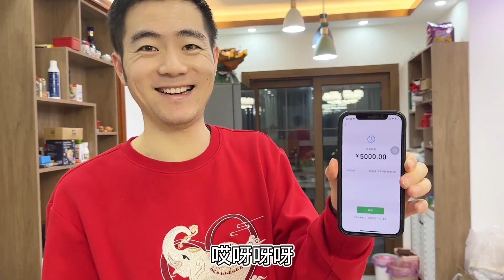女婿带着宝宝花式向爸妈要红包，逗的二老哈哈大笑，要的真不少啊【火山要努力鸭】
大家好，我是火山要努力鴨
北漂90後歡樂小夫妻記錄日常平凡不平庸生活~
只有熱愛生活，才能真正的擁有生活
日常記錄生活的細節
留下值得紀念的美好瞬間
希望能給你們帶來快樂